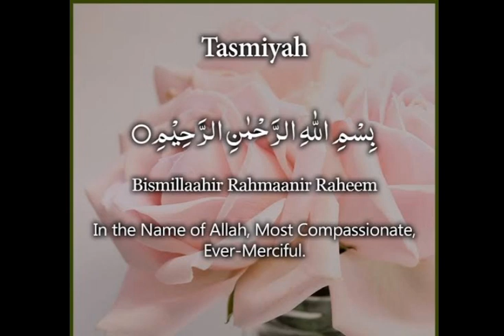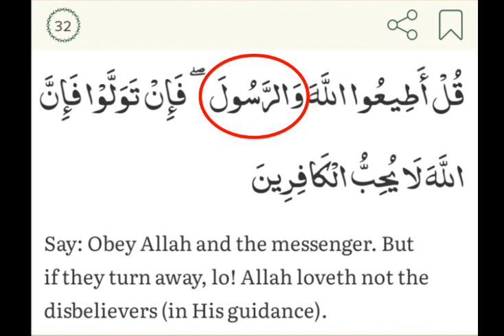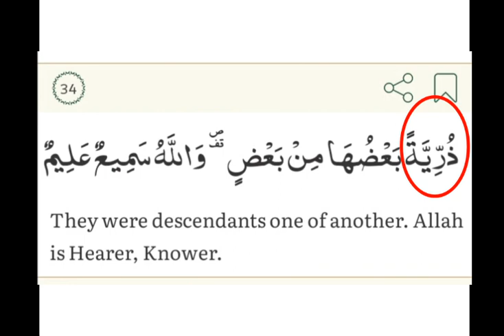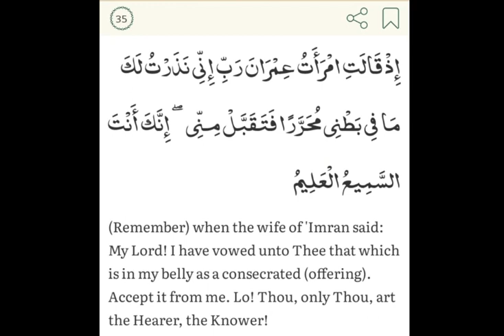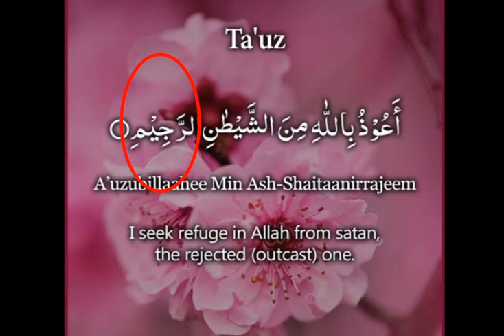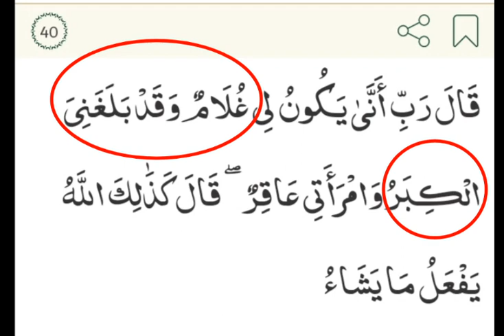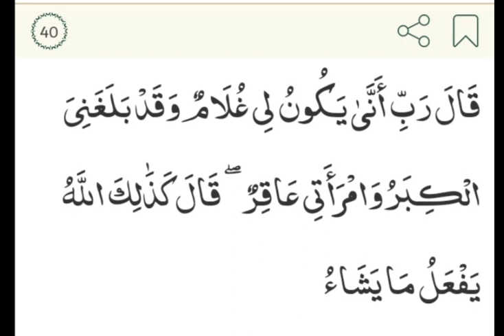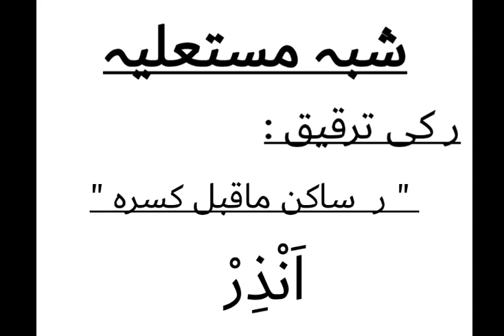Tajweed Lecture 14 | 3rd Para | Recitation of Surah Aal-e-Imran | ر ساکن ماقبل کسرہ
Tajweed ul Quran Course Lecture 14 3rd para

Topic Covered:

Recitation of Surah Aal-e-Imran
ر ساکن ماقبل کسرہ

About Me :

I am Hamn Sarwar and I am Tajweed Teacher. I have 8 years Teaching experience I studied from Al huda International Student of Dr Farhat Hashmi. With me you will learn Tajweed in detail and the most effective and easiest way.